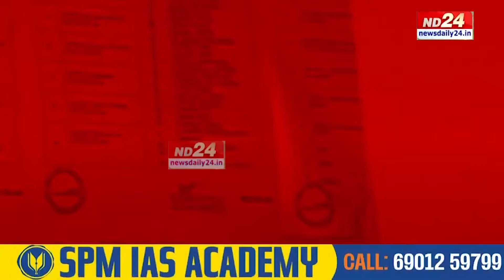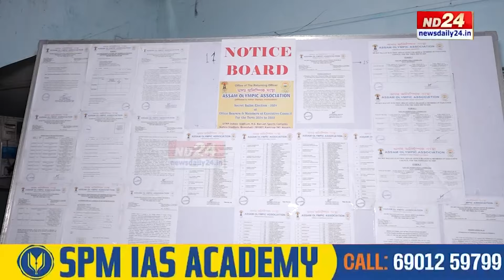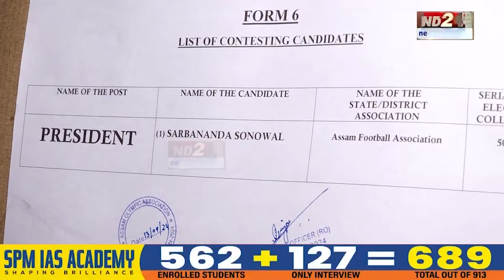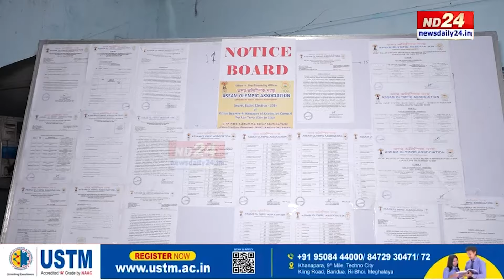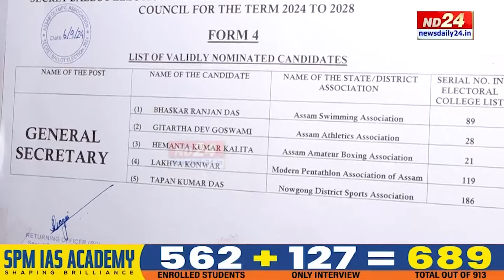Sarbananda Sonowal News: অসম অলিম্পিক সন্থাৰ নিৰ্বাচনৰ কাউণ্ট ডাউন আৰম্ভ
অসম অলিম্পিক সন্থাৰ নিৰ্বাচনৰ কাউণ্ট ডাউন আৰম্ভ। প্ৰকাশ পালে নিৰ্বাচনত অৱতীৰ্ণ হোৱা চূড়ান্ত প্ৰাৰ্থী তালিকা। সভাপতি পদত পুনৰ অধিষ্ঠিত হ’ব কেন্দ্ৰীয় মন্ত্ৰী সৰ্বানন্দ সোণোৱাল। আকৰ্ষণীয় হ'ব সন্থাৰ সাধাৰণ সম্পাদক পদৰ বাবে নিৰ্বাচনী যুঁজ।